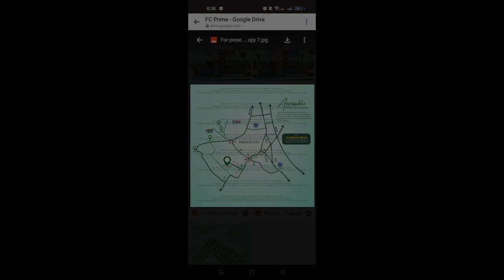3-bedroom Single Detached House For Sale in Porac Pampanga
3-bedroom Single Detached House For Sale in Porac Pampanga
House Type: Single Detached House
Number of Bedrooms: 3
Number of Bathrooms: 2
Floor Area in sqm: 66.5 sqm.
Lot Area in sqm: 88 sqm.
Number of Floors: 2
Number of Car Parking Spaces: 1